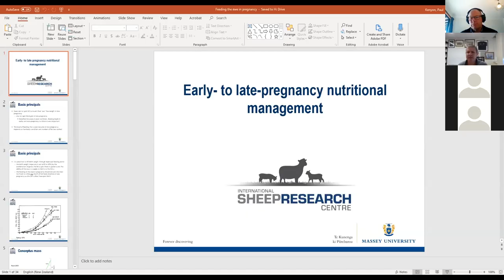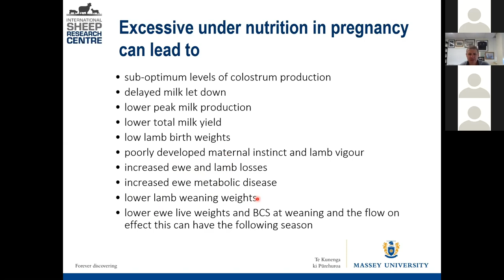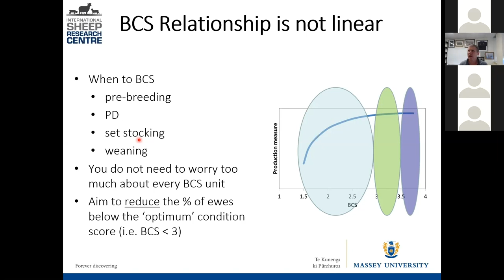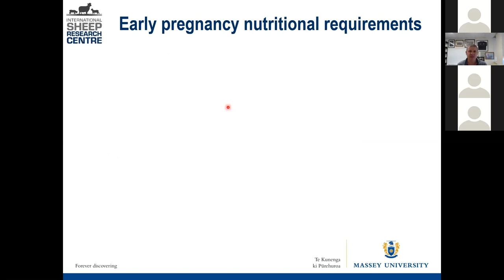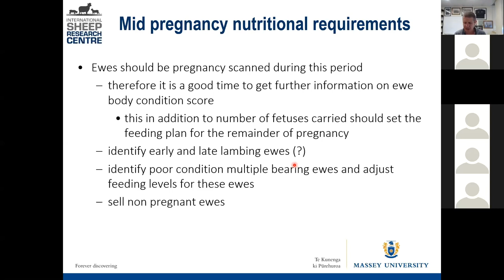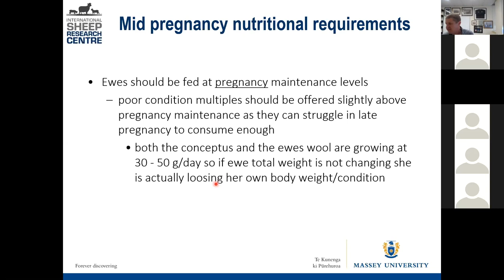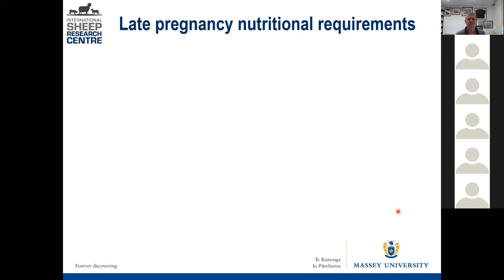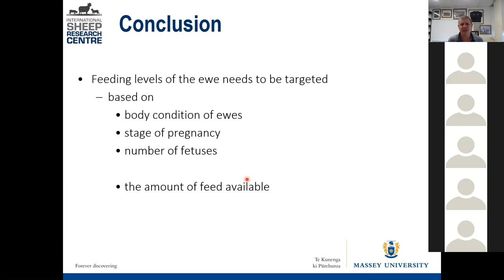Early to late pregnancy nutritional management with Professor Paul Kenyon, Massey University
Part of the ‘Lifting Sheep Productivity’ webinar series from the Beef + Lamb New Zealand Taranaki Farming for Profit programme.

Professor Paul Kenyon, Head of the Institute of Veterinary, Animal and Biomedical Sciences at Massey University has led a considerable amount of sheep research focused on improving on-farm productivity and profitability and is a key contributor to many of B+LNZ’s resource booklets and factsheets.

In this webinar, he discusses feeding the ewe well for her welfare and productivity, and to look after the lambs she is gestating.